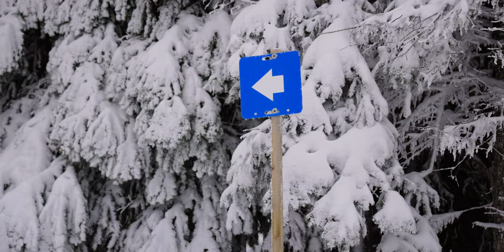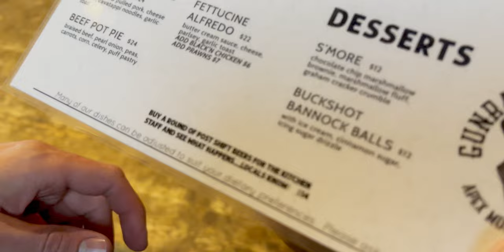1Km Skating Ring Through a Mountain Forest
Apex Mountain Resort has a 1km skating ring through the trees!

My friends over at Opulent Productions and I decided to go up and check it out in the second week of 2023

A Production of Half 9 Media